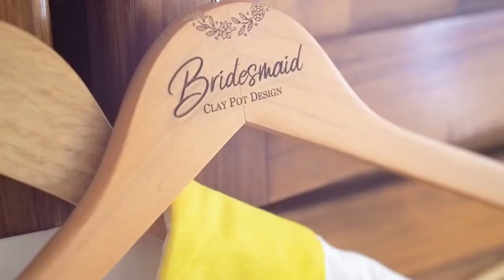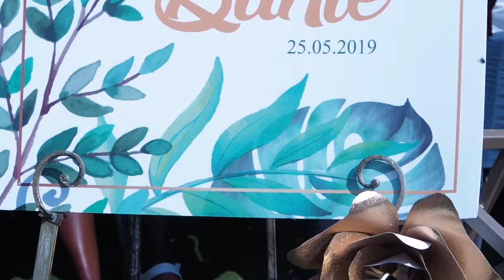Success and Buhle's Highlight (Best Wedding in South Africa)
Love is beautiful, this is the union between the Vuma & Ubisi family.

This Content was created by Blossom Pose. You can follow us on
Facebook: Blossom Pose Photography and Design